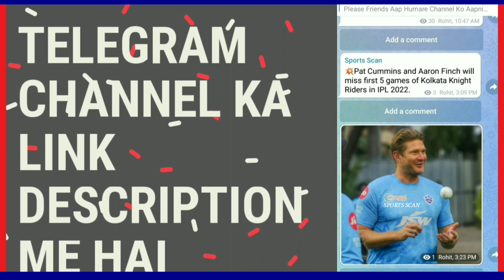IPL 2023 - Delhi Capitals Top 5 Dangerous Batsman In IPL 2023 | Delhi Capitals Squad 2023 | Warner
/mbbofficial